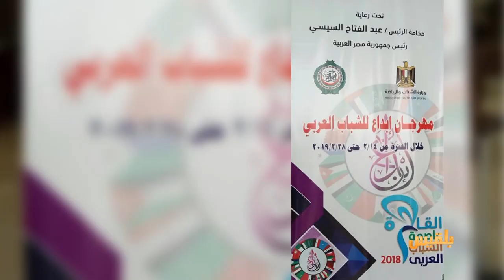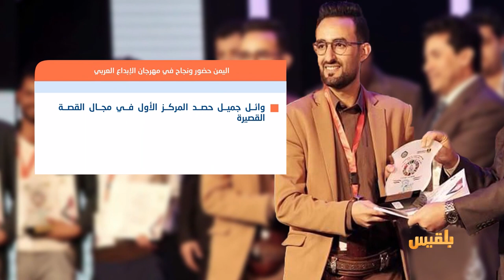بين قوسين | شباب اليمن.. نجاح لافت وإنجازات مضيئة رغم عتمة الحرب | تقديم: شادي نجيب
حضرت الجمهورية اليمنية بقوة في مهرجان إبداع للشباب العربي، الذي احتضنته العاصمة المصرية بمشاركة مائتي شاب وشابة يمثلون كلاً من مصر واليمن وموريتانيا ولبنان وتونس وجزر القمر والسعودية.

شباب اليمن حضروا بشكل متميز وحققوا مراكز أولى ومتقدمة من بين إجمالي الجوائز في عدد من المجالات  .